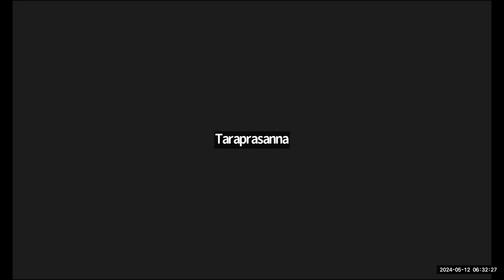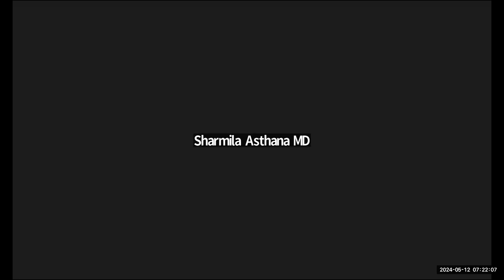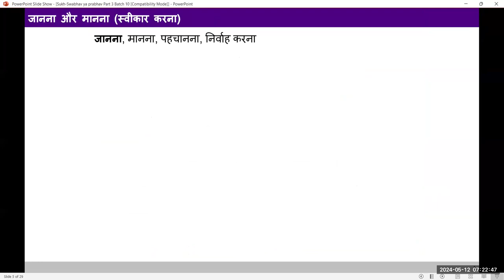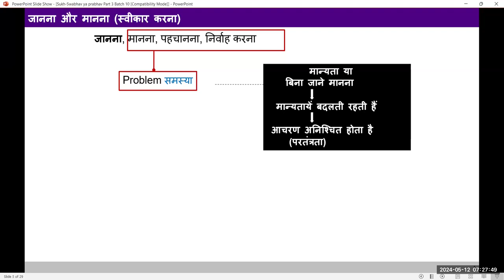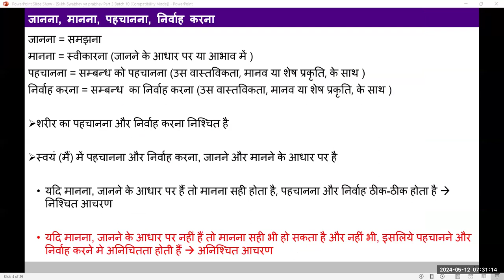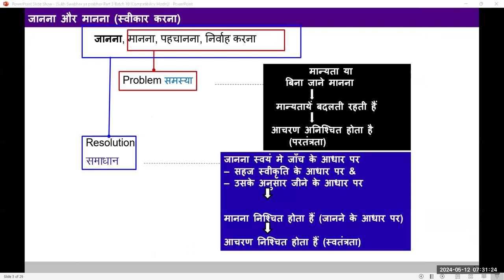D12 मानव मैं और शरीर का सहअस्तित्व 2024 05 12 हिन्दी बैच 10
00:00 मानव - मैं और शरीर का सहअस्तित्व
06:07 मैं की आवश्यकता मात्रा में गुणात्मक है, कैसे ?
16:46 जीवन में निरंतर सुख को स्थापित करते वक्त जो फिसलन आती है वो क्यों आती है और उसे कैसे कम करे ?
28:20 निकट के लोगो के साथ व्यव्हार करते वक्त ज्यादा दिक्कत हो जाती है ?
33:12 शरीर की आवश्यकता जैसे साँस लेना निरंतर है या सामयिक है ?
38:07 क्या विचार मष्तिक में चलते है ?
43:58 चैतन्य इकाई का स्थान कहा है ?
47:02 जानना, मानना, पहचानना, निर्वाह करना